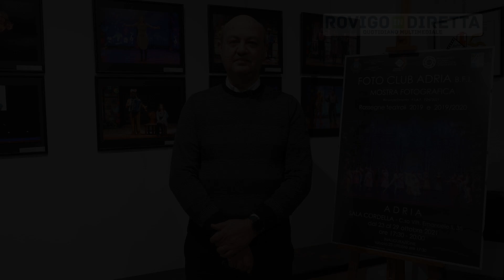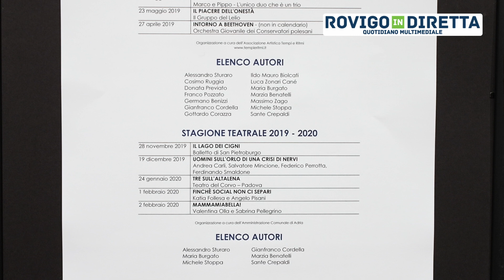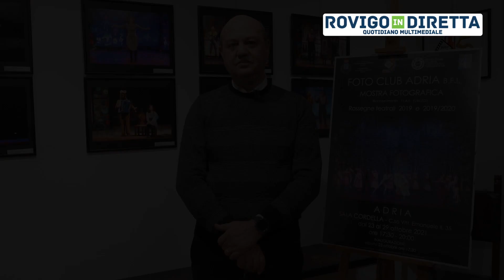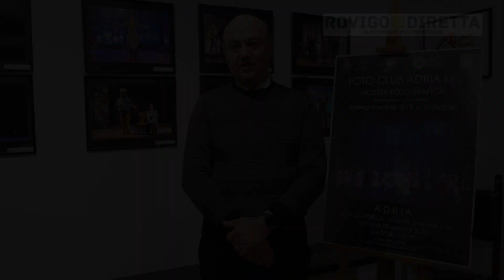Il teatro raccontato con le foto: la splendida mostra organizzata dal Fotoclub di Adria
Sino al prossimo 29 ottobre sarà visitabile, in Sala Cordella ad Adria, la splendida mostra organizzata dal Fotoclub locale, che ripercorre le rappresentazioni teatrali che hanno avuto luogo al Comunale.